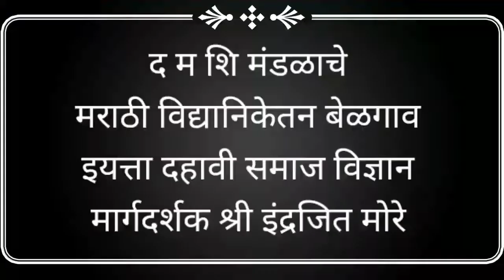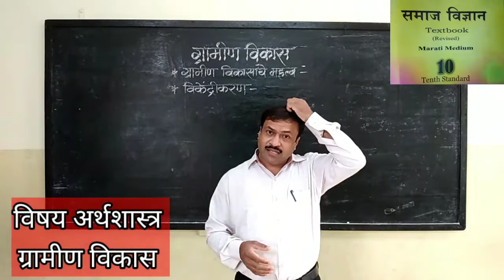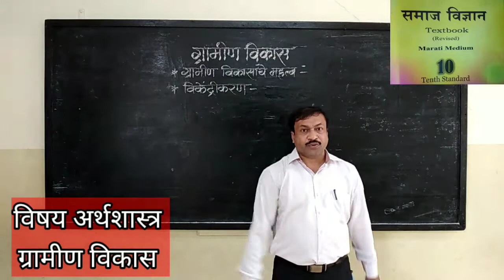Marathi vidyaniketan belgaum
इयत्ता दहावी समाज विज्ञान
विषय अर्थशास्त्र
ग्रामीण विकास